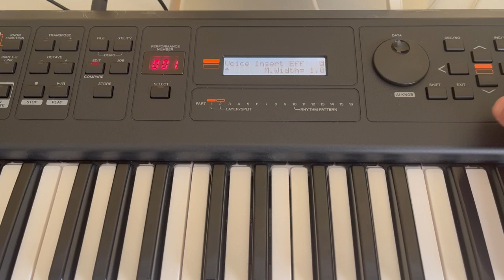Top 5 Insert Effects that make your yamaha MX standout (part 1/5 - GateCmpEQ)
This is part 1 of 5 parts of my top 5 insert effects of the Yamaha MX61.
Effect: Gate, Compressor and Equalizer